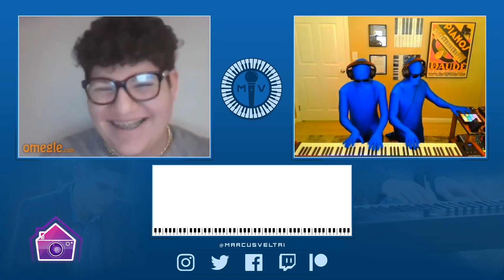Yumee (Les Anges 12) : Plutôt Beyoncé ou Rihanna ? Michael Jackson ou DJ Snake ?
Yumee (Les Anges 12 sur NRJ12) nous en dit plus sur le style de musique qui lui plaît ! DJ dans Les Anges 12, elle répond à notre "Tu préfères ?" spécial musique 😋 Alors plutôt rap ou rock ? Céline Dion ou France Gall ? Beyoncé ou Rihanna ? Michael Jackson ou DJ Snake ?
Voici son "Tu préfères ?" spécial musique